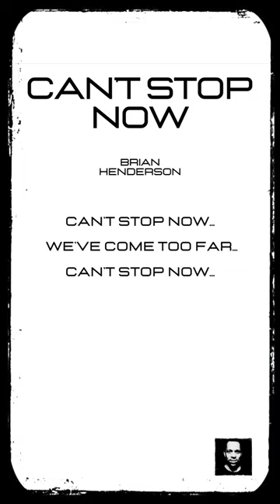Brian Henderson - Can't Stop Now